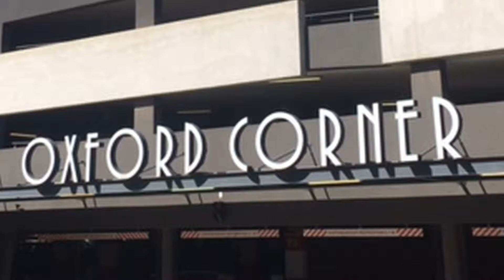Oxford Corner - 2nd Floor offices to let | Rosebank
Prime grade modern offices building on Oxford Road in Rosebank.
Superb position one block from Gautrain station, next door to the Hyatt Hotel and The Firs retail centre.
The building offers exceptional views and 24 hour security.

Contact Che Baker on 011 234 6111